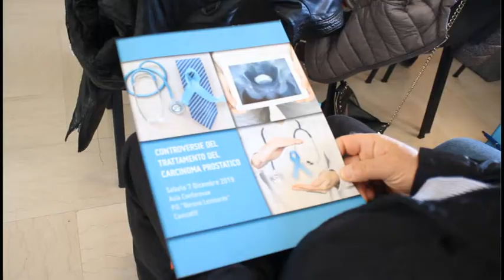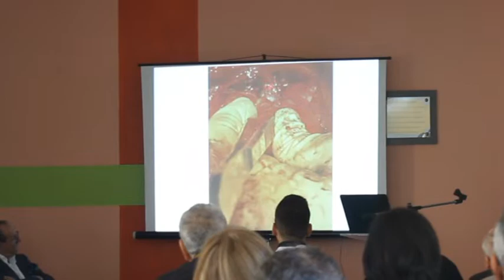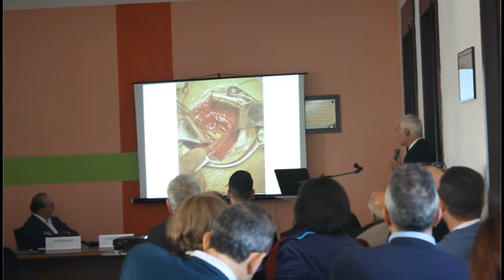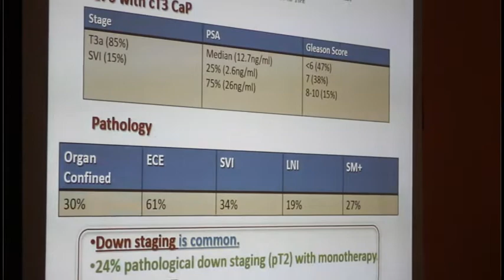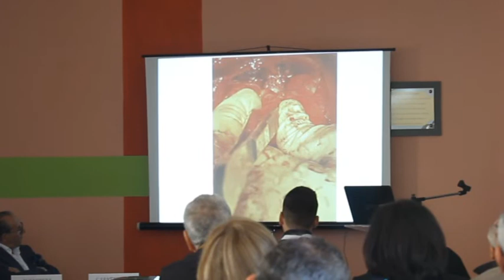Canicattì, convegno carcinoma alla prostata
Canicattì, convegno carcinoma alla prostata: le interviste